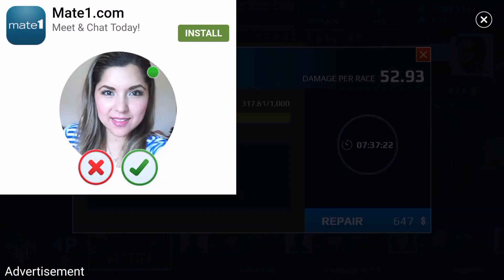Asphalt Street Storm Hong Kong Campaign!